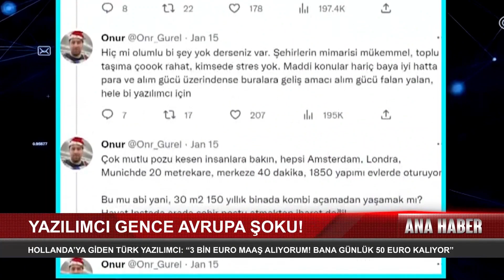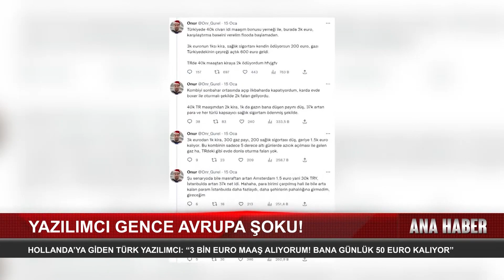Hollanda'ya Giden Türk Yazılımcı:"3 Bin Euro Maaş Alıyorum! Bana Günlük 50 Euro Kalıyor"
Jordingstr. 5
47119 Duisburg

Frekans: 12729
Sembol: 30000
Polarizasyon: H
FEC: 2/3